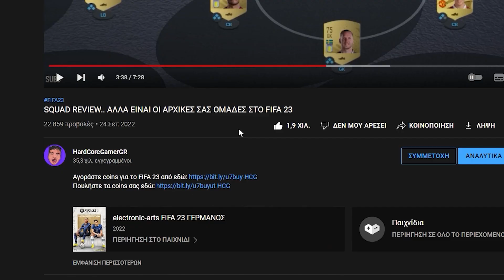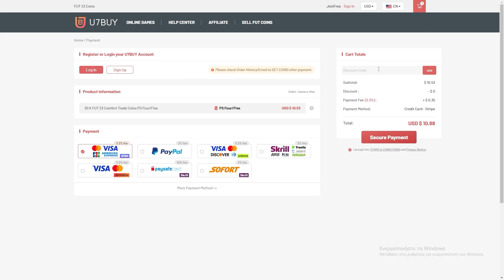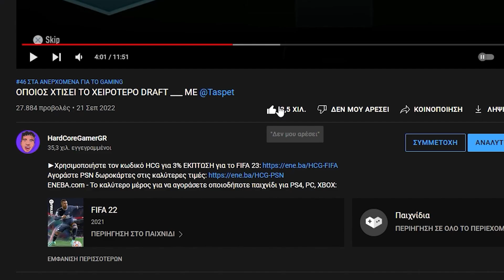ΕΚΑΝΑ ΑΚΡΑΙΟ ΤΕΛΕΙΩΜΑ ΣΤΟ WL ΚΑΙ ΕΒΓΑΛΑ ΑΥΤΑ ___🤑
►Χρησιμοποιήστε τον κωδικό HCG για 3% ΕΚΠΤΩΣΗ για το FIFA 22
ΕΝΕΒΑ.com - Το καλύτερο μέρος για να αγοράσετε οποιοδήποτε παιχνίδι για PS4, PC, XBOX
►Αν το βίντεο σου άρεσε πάτα ένα like

►Χρήσιμες πληροφορίες:

-Ονομάζομαι Μιχάλης
-Είμαι 18 χρονών
-Μένω στην Αθήνα
-Παίζω fifa εδώ και 5 χρόνια

Pc Specs:
Case:CoolerMaster Masterbox K500
CPU:Ryzen 7 2700 GPU:Gigabyte
GTX 1060 3GB PSU:Coolermaster B600
HDD:WesternDigital 1tb
RAM: 2x8 gb gSkill TridentZ RGB
Motherboard:Gigabyte X470 Aorus Ultra Gaming
Cooler:Coolermaster Hyper 212 Black Edition RGB

Recording Software: Action!